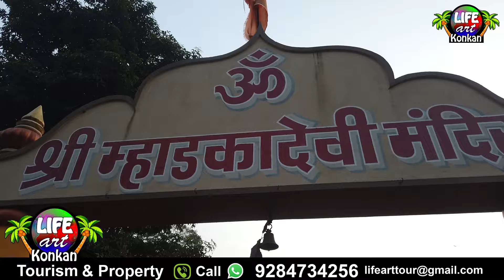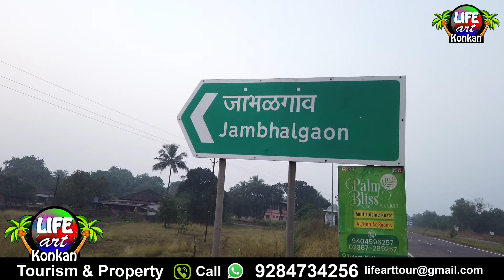कोकणातले निसर्गरम्य जांभळगाव(कासार्डे)गाव,ब्राम्हणदेव,म्हाडकादेवी मंदिर,ता कणकवली,जि सिंधुदुर्ग,कोकण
कोकणातले निसर्गरम्य जांभळगाव(कासार्डे)गाव,ब्राम्हणदेव तळी,म्हाडकादेवी मंदिर,ता कणकवली,जि सिंधुदुर्ग,कोकण